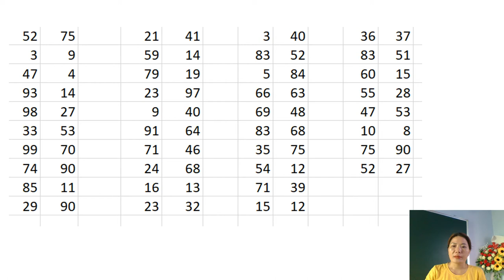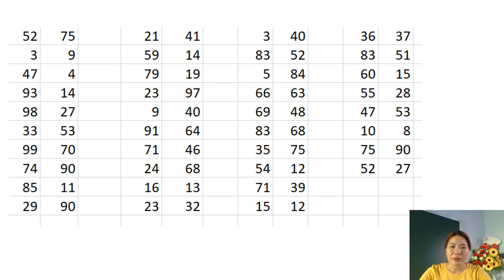Rèn trí nhớ: Nhớ 15 2 số ngẫu nhiên 16- 7